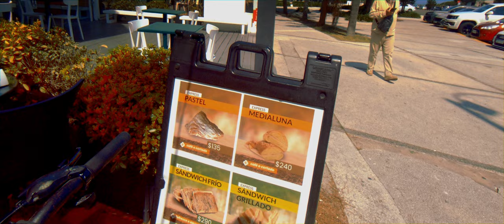Riding To One of the Nicest Areas of Montevideo | Back in Uruguay! S2EP55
I'm back in Uruguay! Join me as I take on a bike ride on Montevideo's promenade all the way to the end before I turn around and head to Carrasco to grab a quick sandwich. This is one of the prettiest areas of this city.